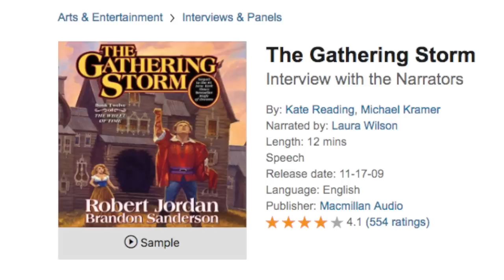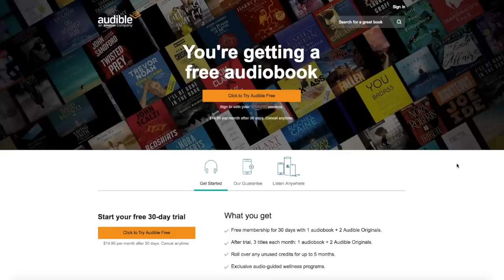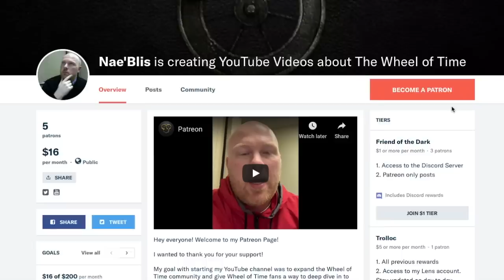Lanfear: The Daughter of the Night - A Wheel of Time Character Examination